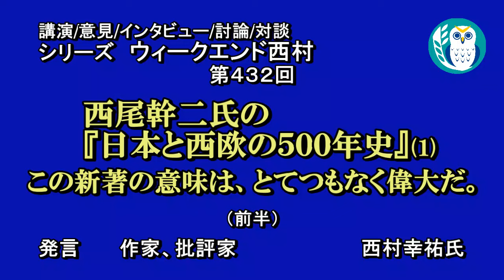西尾幹二氏の『日本と西欧の500年史』(1) この新著の意味は、とてつもなく偉大だ。(前半) 西村幸祐 AJER2024.4.20(1)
料金は、
特典：メンバーシップ２で視聴可能な後半の動画を視聴できます。

日本人だけが知らなかった「安倍晋三」の真実

シリーズ「ウィークエンド西村」

西尾幹二氏の『日本と西欧の500年史』(1)

ーこの新著の意味は、とてつもなく偉大だ。ー

発言　　　西村　幸祐氏

前半

収録日2024/4/17

『九条という病』 (ワニブックスPLUS新書)

『報道しない自由―「見えない東京の壁」とマスメディアの終焉』 (ワニブックスPLUS新書)

西村 幸祐・ロバート・D・エルドリッヂ著
「中国侵攻で機能不全に陥る日米安保 ー米軍基地を自衛隊の管理下におけ!」

『日本人だけが知らなかった「安倍晋三」の真実 - 甦った日本の「世界史的立場」』(ワニブックスPLUS新書)

『安倍晋三黙示録』(エムディエヌコーポレーション)